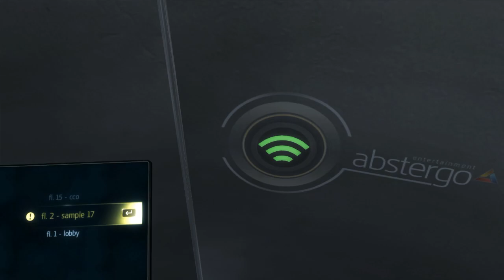Assassin's Creed IV Black Flag Part 7